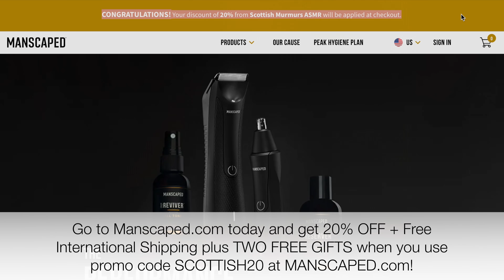ASMR FOR MEN (SooOOooo Relaxing)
This video is intended to calm your anxieties, relieve stress and help you sleep.

Tip Jar:
⭐︎Wish List